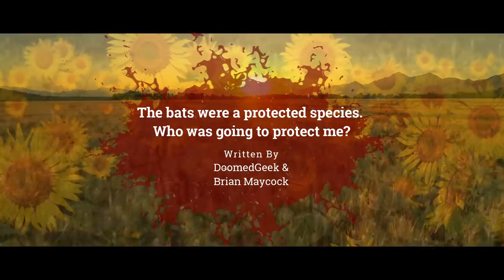I bought an ABANDONED farmhouse. I made a DISTURBING discovery inside.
Don't let them in.

ARTIST:
►Horror Story Thumbnail Art:
Cgcowboy